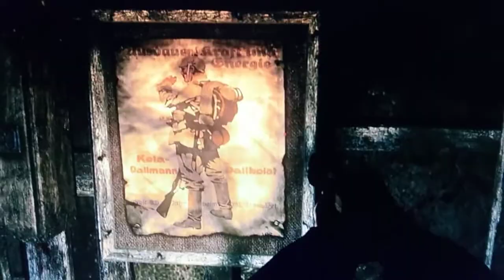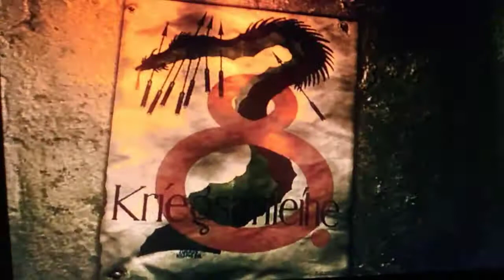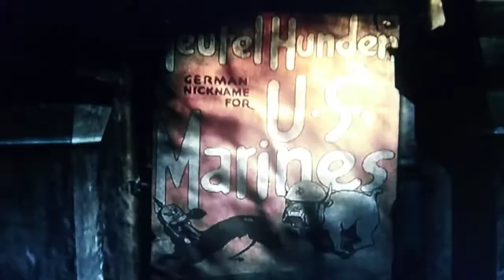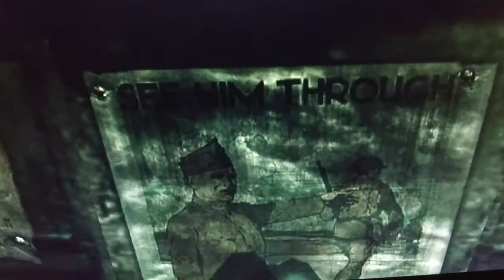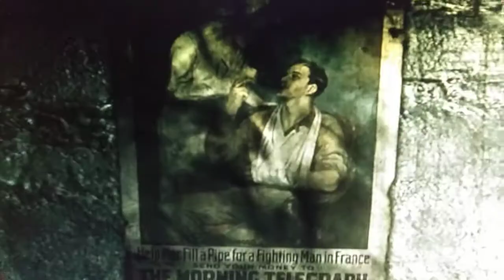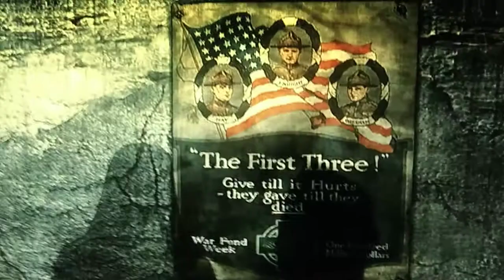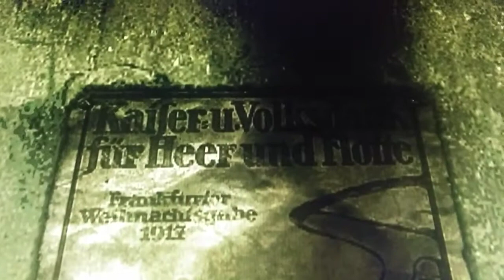The darkness. Otherworld posters